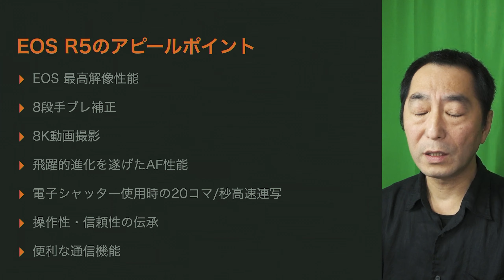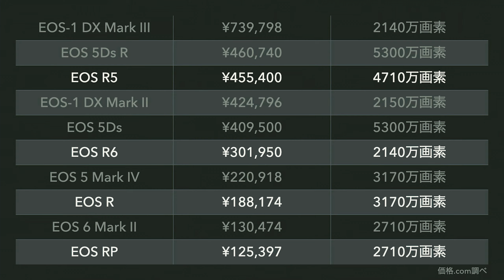[ていトーク！] キヤノンの新ミラーレス発表の7月9日はターニングポイントとなったのか？ [Vol.3] | Hidema Channel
チャンネルオーナーの「ひでま提督」です。キヤノンから発表となったEOS R5とR6は、カメラ業界にどんな影響を与えたのか、考えてみました。